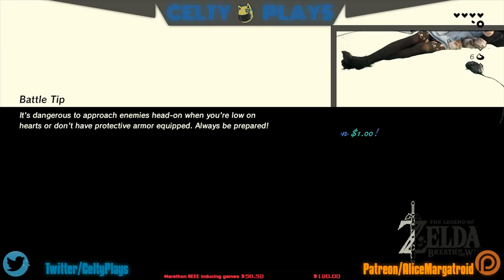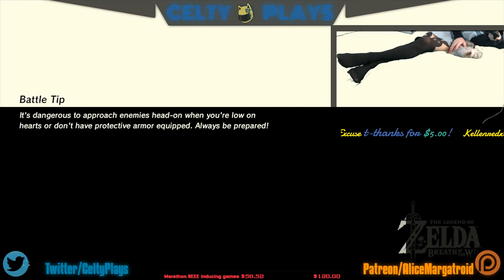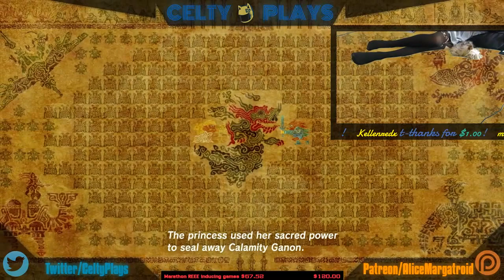Celty Plays The Legend of Zelda: Breath of the Wild - Episode 5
My current schedule is (all times in EST):
Tuesday: stream at 6PM
Thursday: stream at 6PM
Saturday: stream at 3PM